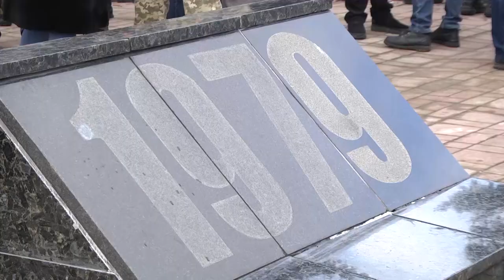Сумщина на 15 02 2023